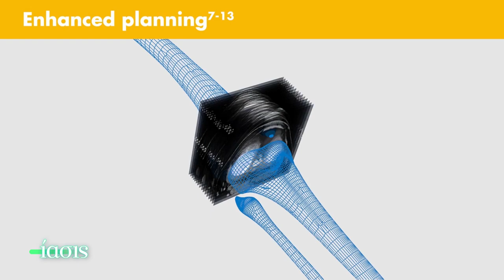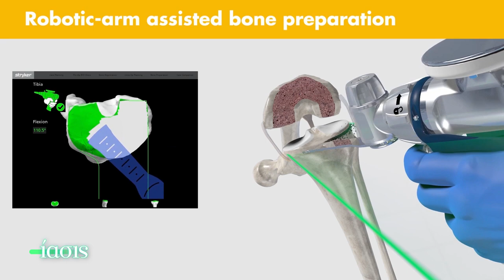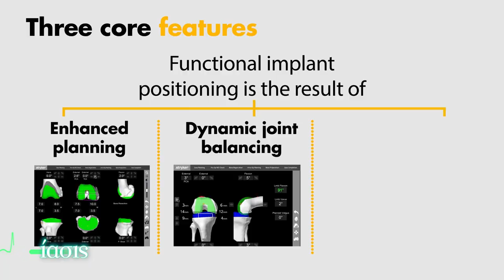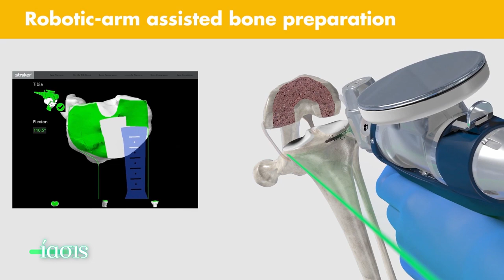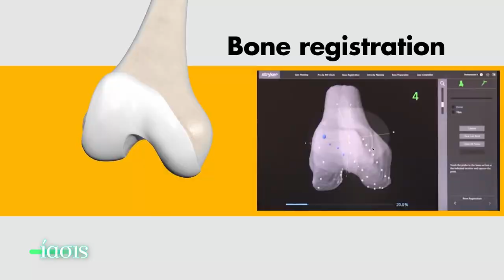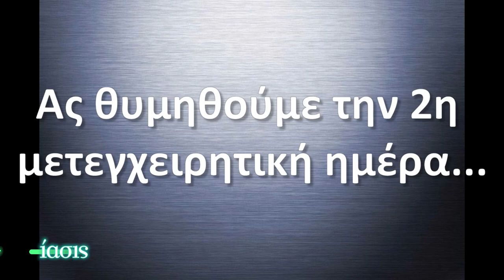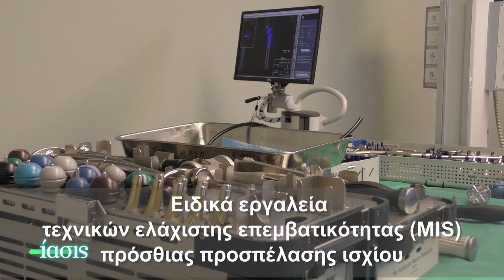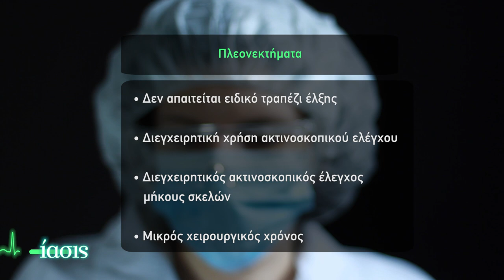ΙΑΣΙΣ Tv - Ρομποτική αρθροπλαστική γόνατος & ισχίου_Ροΐδης Ν.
Πόνοι στο γόνατο και το ισχίο;;;;… ακινητοποίηση στο κρεβάτι;;;; μια καθημερινότητα που γίνεται ολοένα και πιο δύσκολη;;;;;… Ο χειρουργός ορθοπαιδικός Νικόλαος Ροΐδης μας εξηγεί πως η ρομποτική χειρουργική δίνει άμεση λύση με ακρίβεια, ελάχιστη επεμβατικότητα και γρήγορη αποκατάσταση.